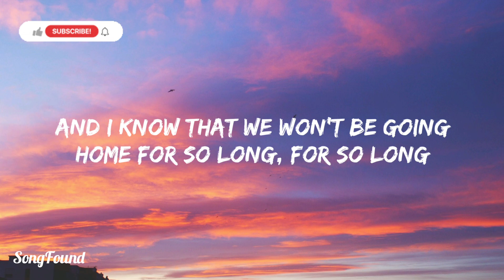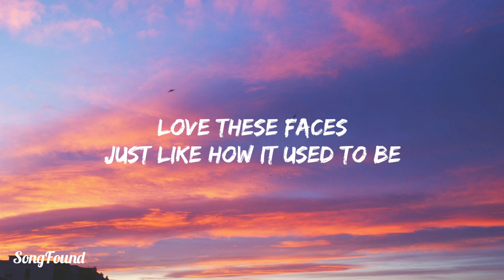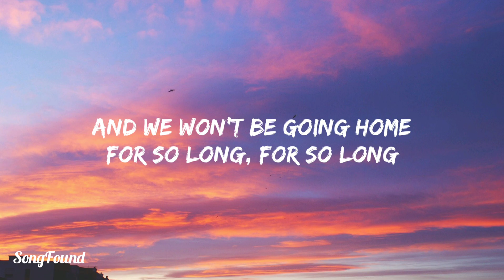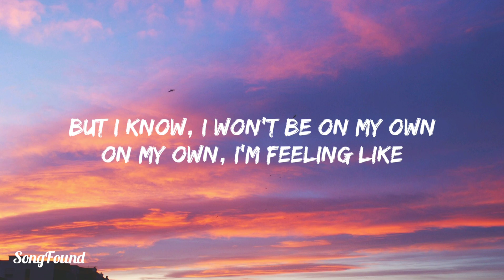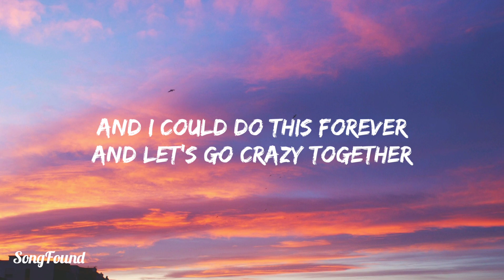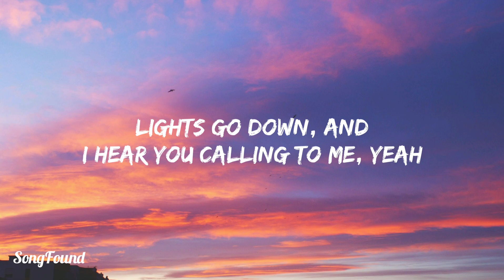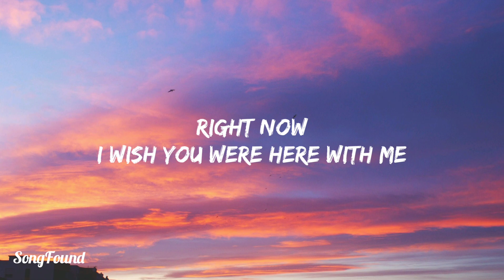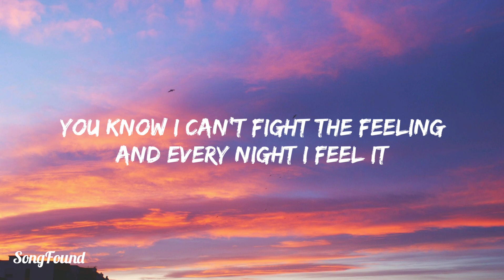One Direction - Right Now (Lyrics)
I love this feeling and

Right now
I wish you were here with me (Oh-ooh)
'Cause right now
Everything is new to me (Oh-ooh)

For so long, for so long
But I know, I won't be on my own

And I could do this forever (Woah-oh-oh, woah-oh-oh)
And let's go crazy together (Woah-oh-oh, woah-oh-oh)